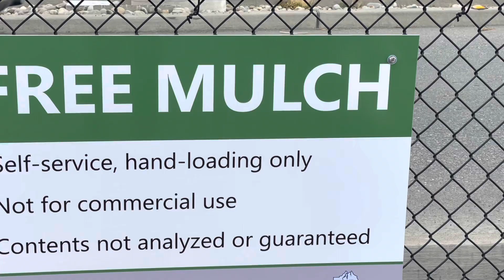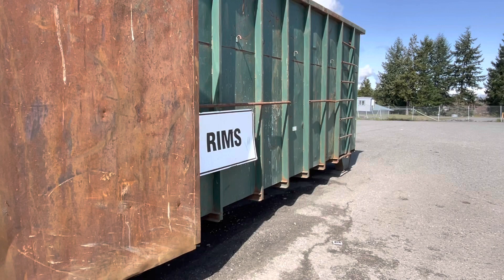Cách đổ rác ở Mỹ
Những nhà ở vùng quê của Mỹ vì đất rộng nên họ thường chứa rác tại nhà và đem đến sở rác để đổ. Những nhà move đi bang khác sống hay bán nhà thì thường có một số vật dụng họ không mang theo được nên họ cho free ai cần và khi không có ai lấy đi, họ cũng chở đến sở rác để bỏ. Rồi những nhà trong thành phố khi cưa cắt cây cũng mang ra sở rác để đổ. Họ chia ra từng khu vực quy định để dễ xử lý như khu cây, điện tử , rác sinh hoạt…